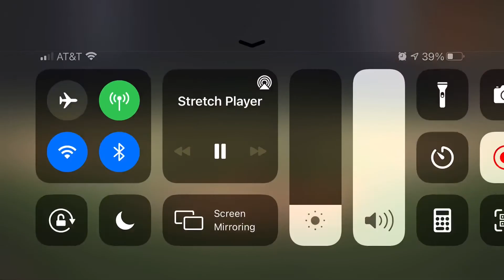42021 against Trinity